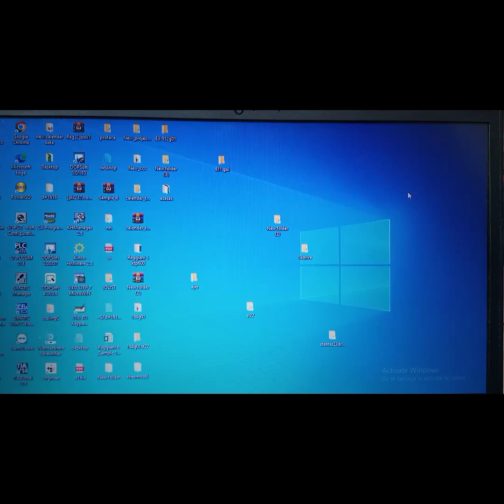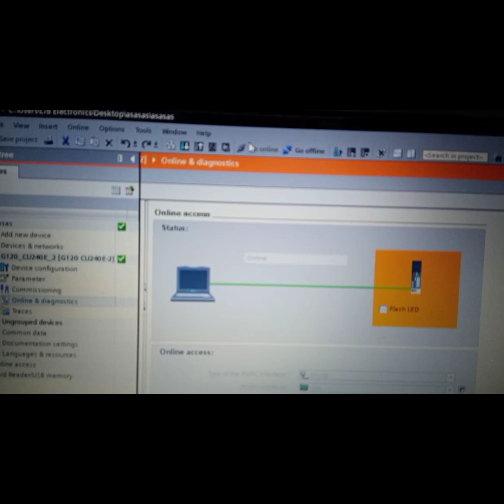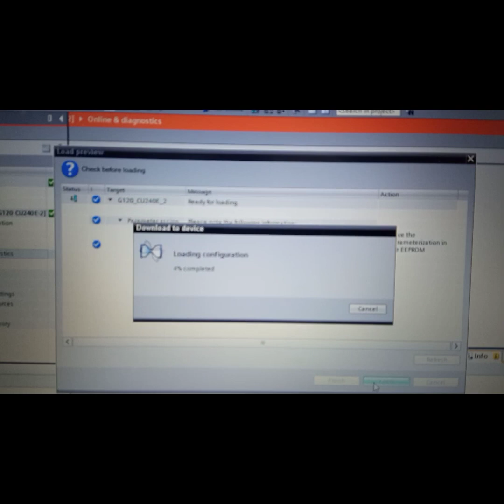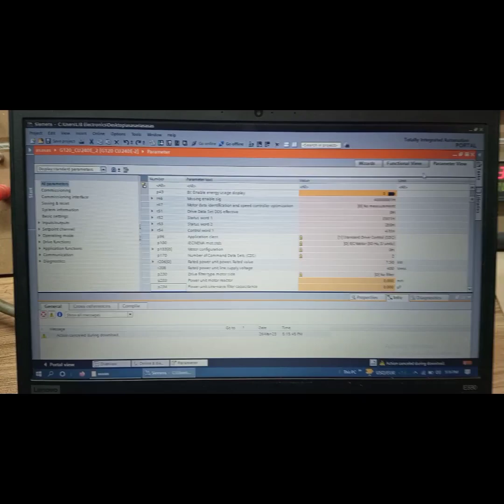SINAMICS G120 Drive || Parameters download pc to drive || Via TIA Portal